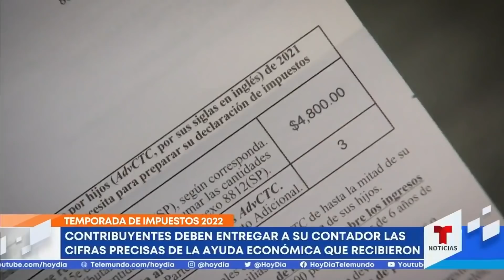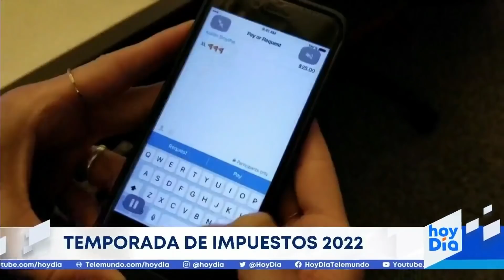Esto es lo que debe incluir en su declaración de impuestos | Noticias Telemundo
Video oficial de Noticias Telemundo. La preparadora de impuestos Andreina Yegres explica que debido a la pandemia los contribuyentes tendrán que declarar cifras precisas sobre la ayuda económica otorgada por el Gobierno. Aquí más detalles.